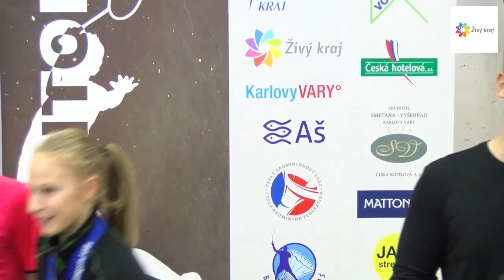Rozhovor s Matějem Rzeplinskim a Petrou Maixnerovou - Victor Mistrovství ČR U15 v badmintonu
Matěj Rzeplinski a Petra Maixnerová - vítězové dvouher
Victor Mistrovství ČR U15 v badmintonu
10. – 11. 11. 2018 Karlovy Vary